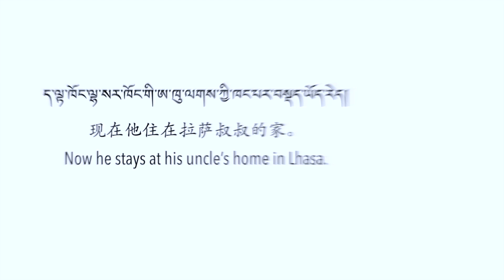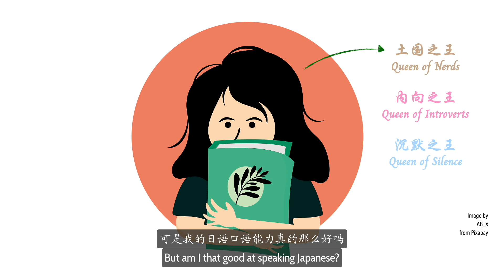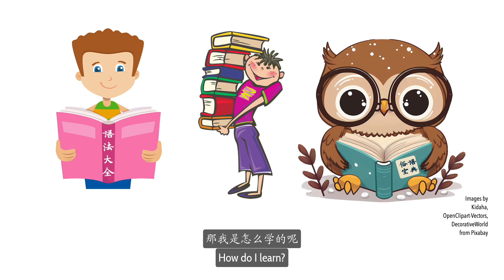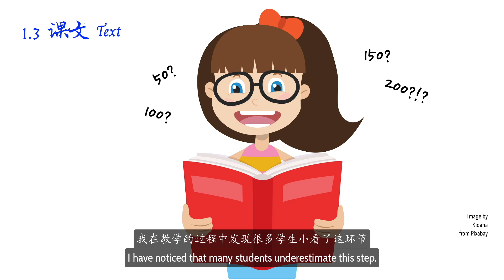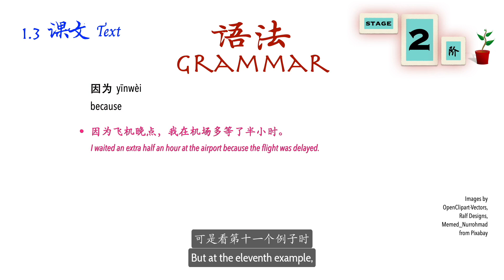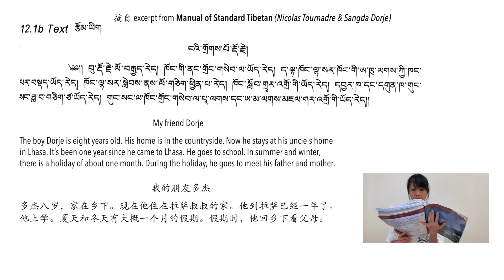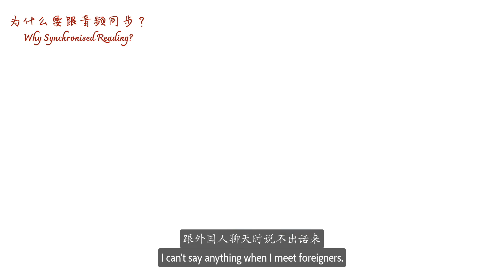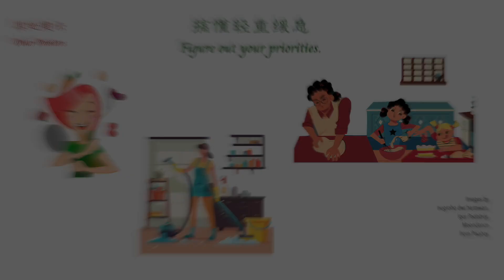内向的我怎么学外语 How This Introvert Learns Languages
Language learning is tough.
Especially for people who are naturally quiet.
I don't enjoy talking.
Yet I love learning languages.
Because I do it my way.

0:00 - Intro
2:07 - What’s trending
3:06 - Plight of the introvert
5:24 - My background
7:02 - My method
7:36 - Vocabulary
9:14 - Grammar
10:50 Reading
17:00 - Reading demo
20:10 - Exercises
21:26 - Why synchronised reading
22:52 - Other pointers